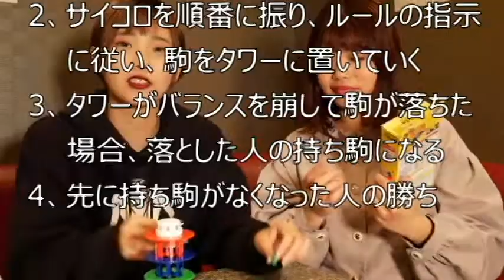百均のパーティーゲーム、本気で遊んだら意外と面白い説を検証 ＃003